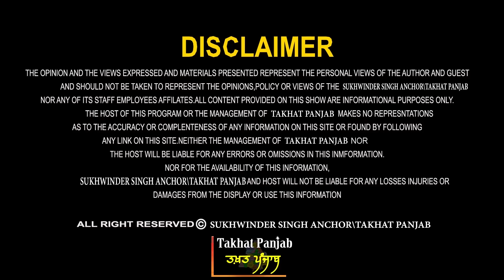Moosewala | ਮੂਸੇਵਾਲਾ ਕਤਲ ਕਾਂਡ - ਵੱਡੇ ਖ਼ੁਲਾਸੇ। ਡਾ. ਪਿਆਰਾ ਲਾਲ ਗਰਗ ਤੋਂ ਸੁਣੋ । ਕਿਹੜੀ ਸਿਆਸਤ ਨੂੰ ਫ਼ਾਇਦਾ?